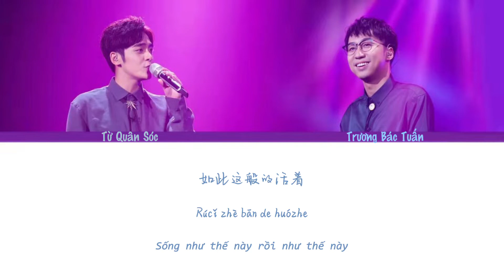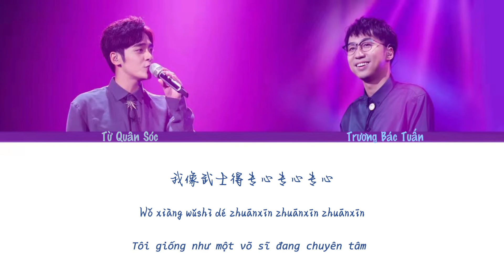[VIETSUB]因为单身的缘故— 徐均朔 & 张博俊 //// Bởi Vì Nguyên Do Đang Độc Thân — Từ Quân Sóc & Trương Bác Tuấn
Bởi Vì Nguyên Do Đang Độc Thân — Từ Quân Sóc & Trương Bác Tuấn
Sub : Nguyệt Nha